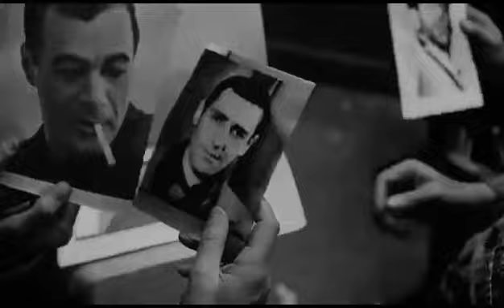ASMEKTHI Tajmilt asyuɣalen iw lemzi "Omar yacef "Laqdich iɣi id hega "Sylia Afroun" 👇👇